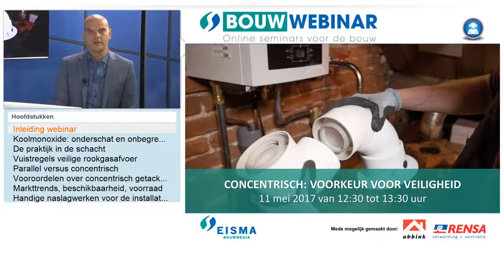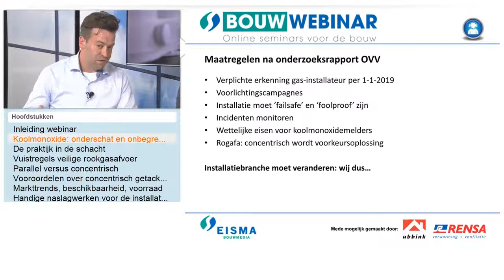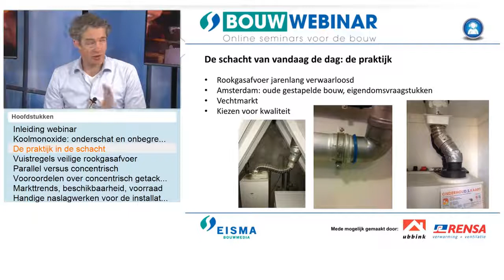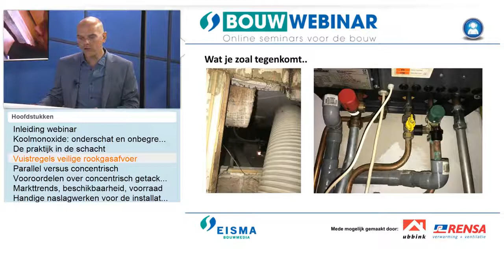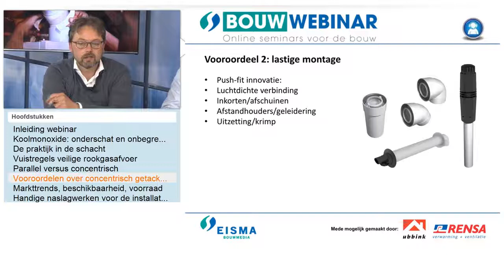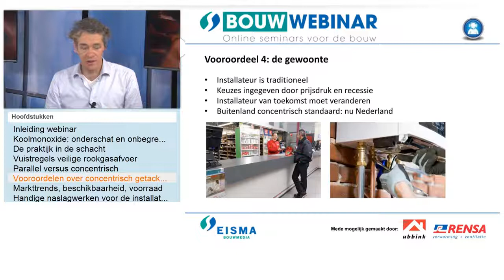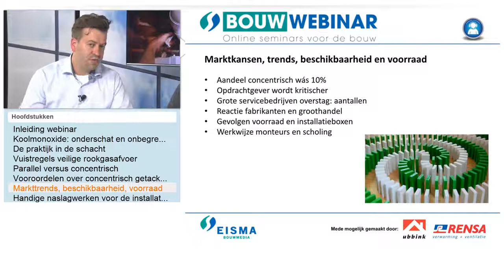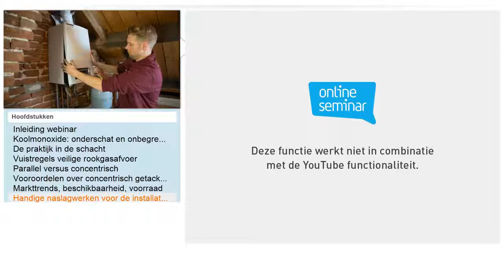Webinar 'Concentrisch - voorkeur voor veiligheid' - Ubbink en Rensa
In dit webinar komt de praktische kant van de overstap van parallel naar concentrisch aan bod en bespreken we de ‘onterechte’ vooroordelen zoals veel te duur en lastig te monteren.